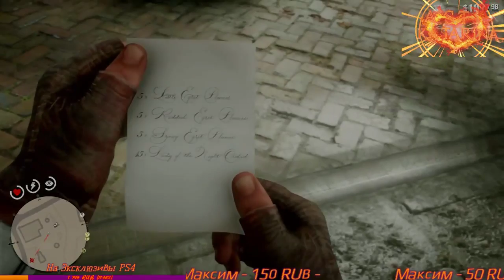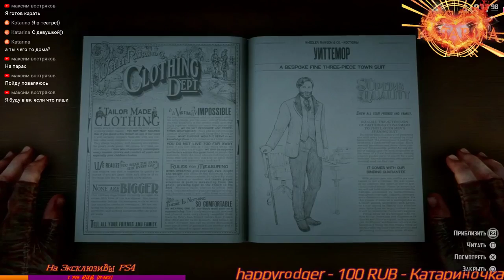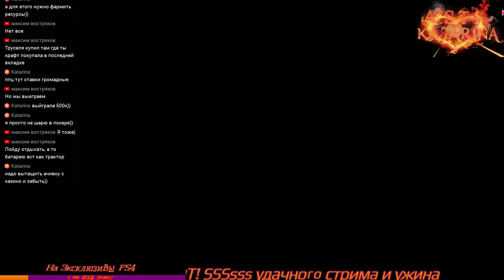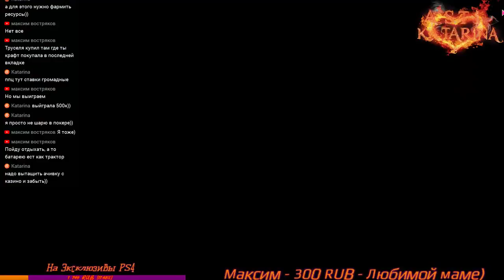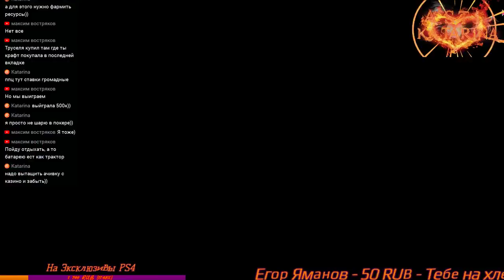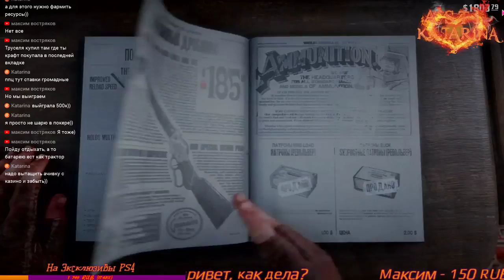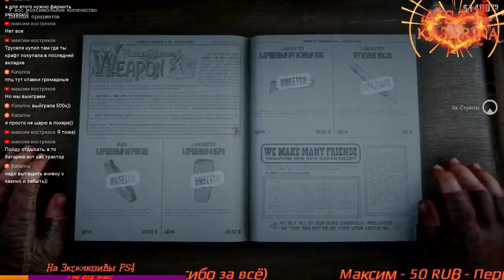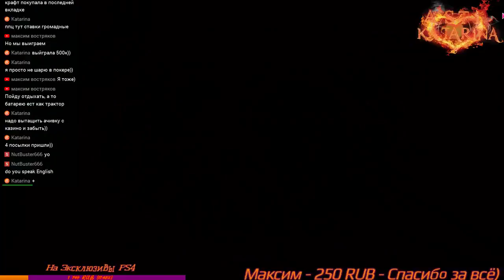Red Dead Redemption 2 #19 (PS4 PRO)